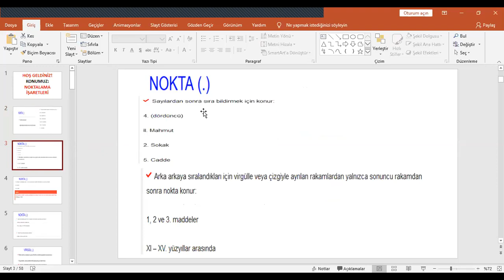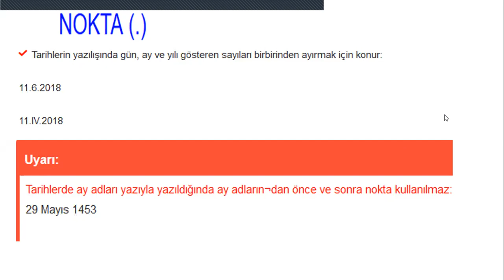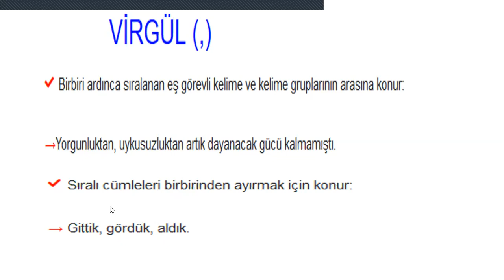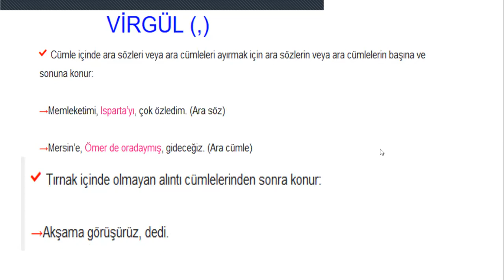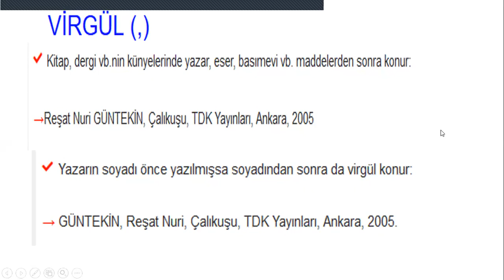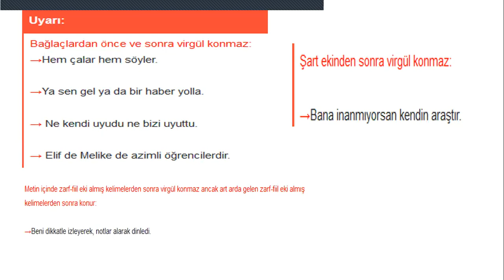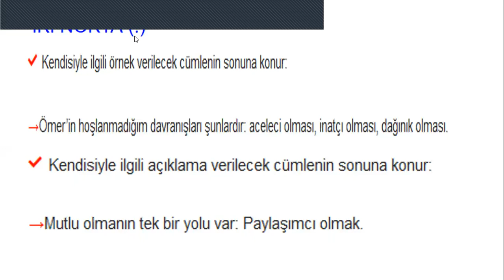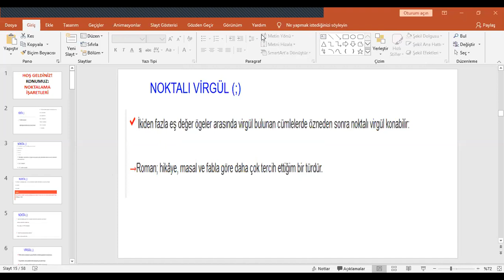8. Sınıf Noktalama İşaretleri - 1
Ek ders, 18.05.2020